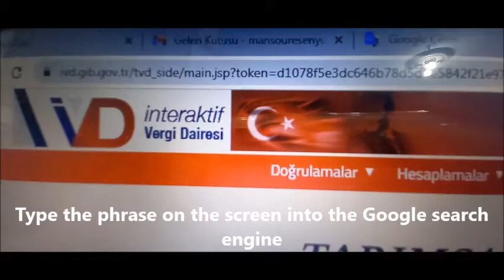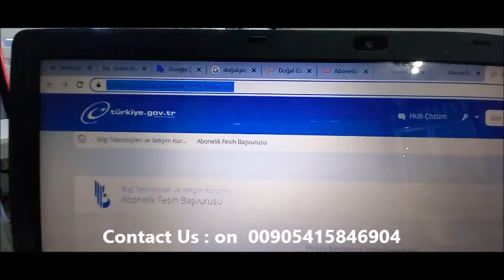How to obtain the tax number for foreigners in Turkey subscribe to the water, electricity and gas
How to obtain the tax number for foreigners in Turkey
  Type the phrase on the screen into the Google search engine
Yabancılara vergi Numarası Alma
Fill in the required data with names as in passports after entering the Turkish border
Type the following phrases that appear on the screen or enter the required link according to what appears in front of you
Respectfully, your brother, the legal sworn translator: Mahmoud Mansour

Link to cancel the electricity subscription in Turkey, Boğaziçi Company:
[: Link to cancel the subscription to the Water and Wastewater Company in Turkey, Eski Company:
[Link to cancel the subscription to the Natural Gas Company in Turkey, Ikdash Company: